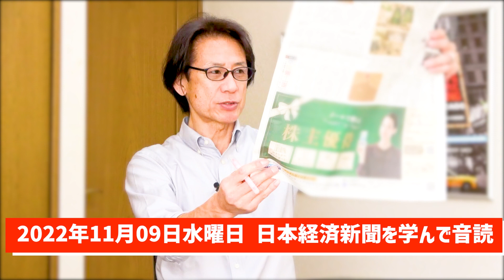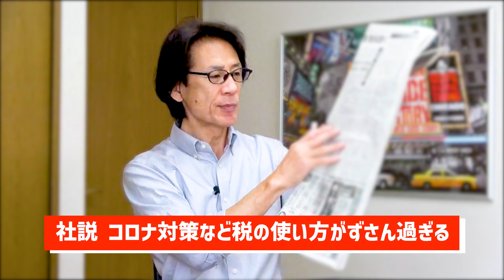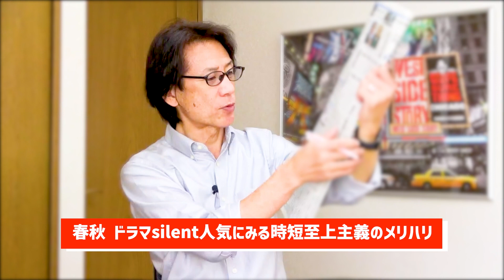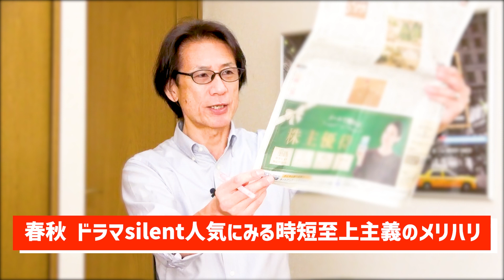【55歳から音読練習を始めてみた】令和4年11月09日 日本経済新聞朝刊より今日の学び「リスキリングで労働移動を着実に進めよ/コロナ対策など税の使い方がずさん過ぎる/ドラマsilentと時短至上主義」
55歳から音読の練習を始めて、何年続けたら噛まずに音読できるように進化するのか？

55歳から始める『自分と向き合えば物心ともに豊かになれる』

and
Broadcast yourself！